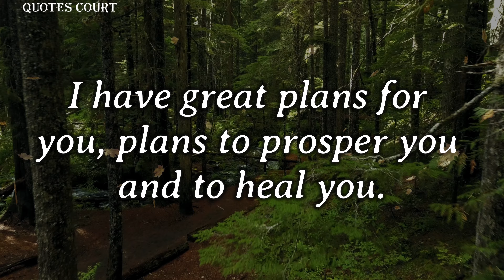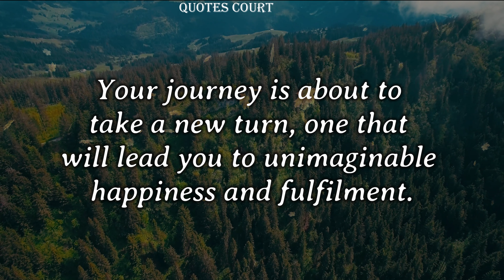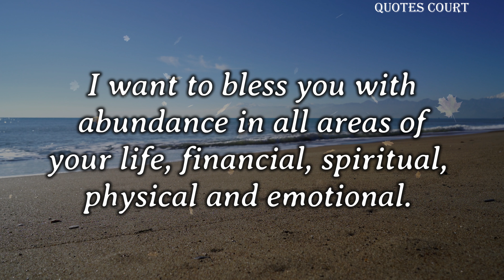God says : My true followers never skip this | God Message | Quotes Court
God Message for you - Life Changing Quotes   - Quotes Court

• Quotes
• Lord Jesus Quotes
• Gods Message
• Bible Quotes
• Lord Jesus Help
• Inspirational Quotes
• English quotes
• Motivational Quotes